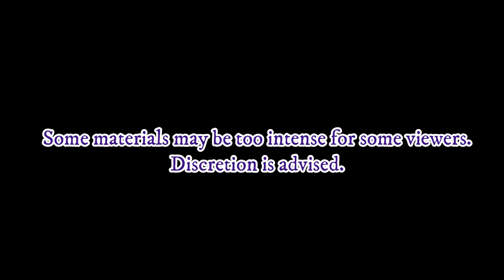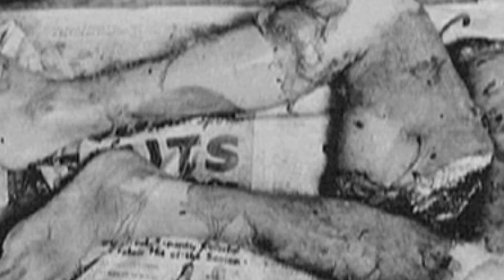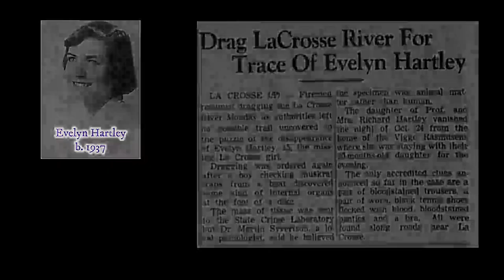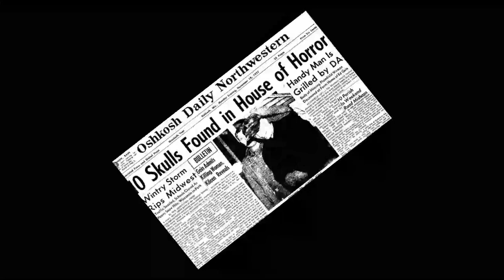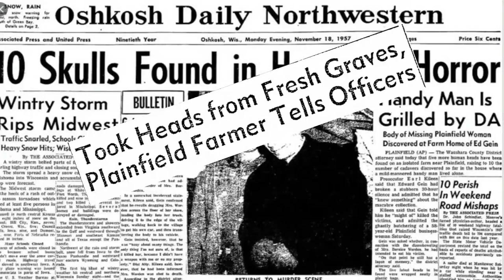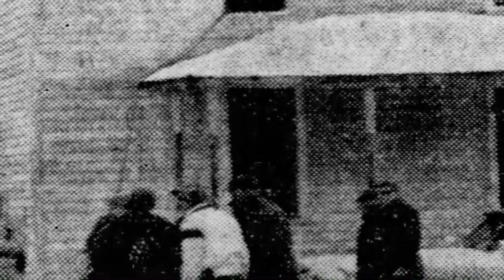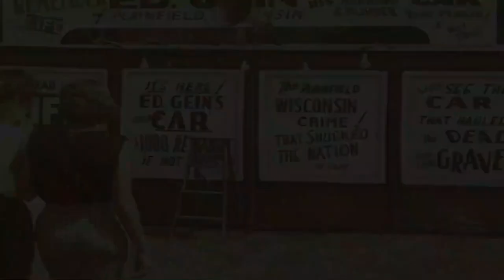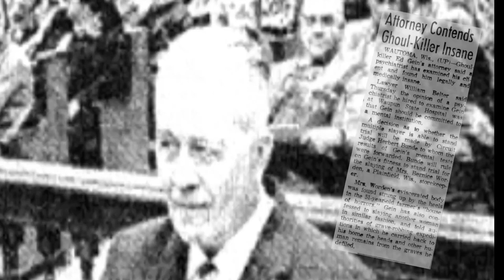Ed Gein: The Butcher of Plainfield (Killer and cross-dresser)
A middle-aged loner, who many believed slightly eccentric and harmless, held a dark secret that most believed uncharacteristic.  Raised in an uber-strict, religious household, Edward Theodore Gein grew up in a dysfunctional environment where sex, even after marriage, was deemed lustful and men to be lothesome creatures who only thought of their desires and nothing else. Ed Gein worshipped the woman who taught him those ideals, his mother, and after her death, he began a murky descent into madness. “True Crime: Man’s Dark Imagination” journeys to investigate the factual basis of the events surrounding Gein’s discovery and apprehension.

Musical Attributions:
Alive Evil (FREE)
Joker’s Lair (FREE)
Spine_Chilling_Cardiac_Tension (FREE)
Underworld (FREE)